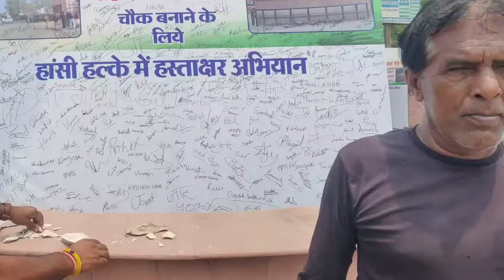हाँसी : राष्ट्रीय चिन्ह का अपमान| यह कैसी राजनीति